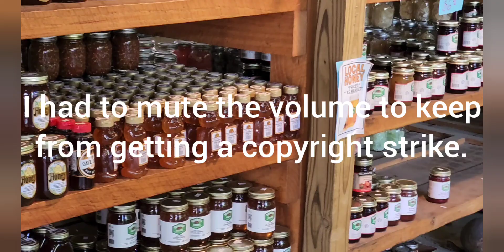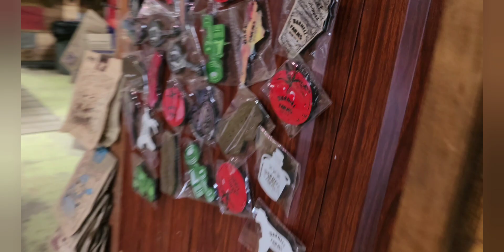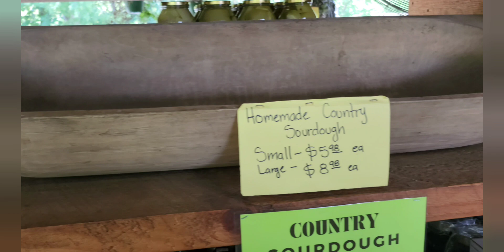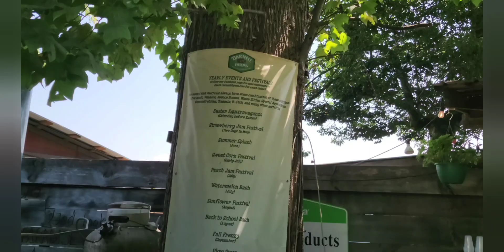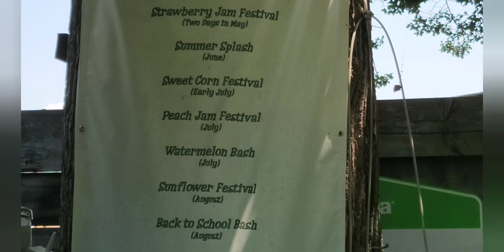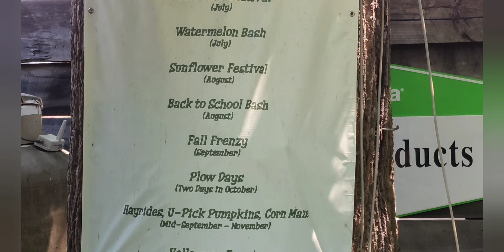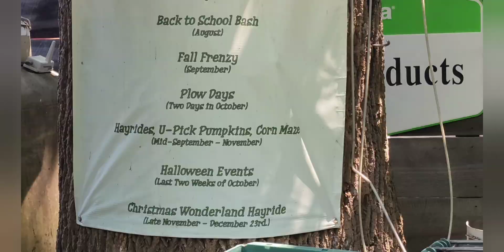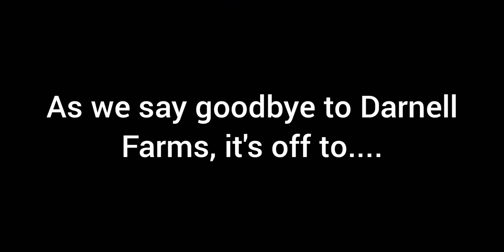Darnell Farms and Bryson City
We took a trip to Darnell Farms in Bryson City to see what they had and try their delicious Dream Whip. The Dream Whip is a non-dairy soft serve ice cream with your choice of fruit. Then we headed into downtown Bryson City.  When we got there, there was not a parking place to be found, so we took still pictures. we had a great time seeing the sites in North Carolina.

I want to encourage you to check out NC MemoryMakers, they have a great YouTube channel! I've add the link to their channel here for you to check out.